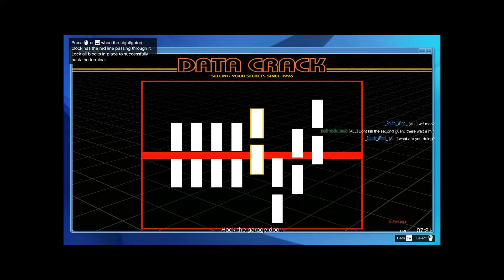Grand Theft Auto 5 Online - The Humane Labs Raid Heist Part 5 - Deliver EMP (GTA 5 Online)